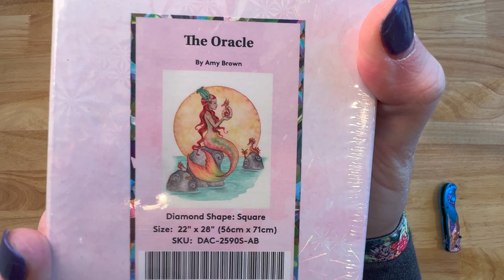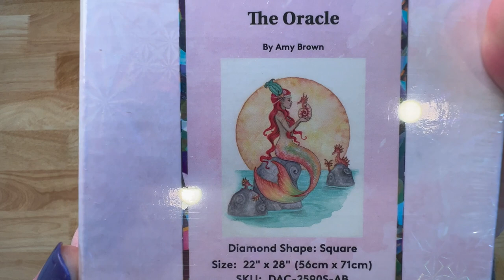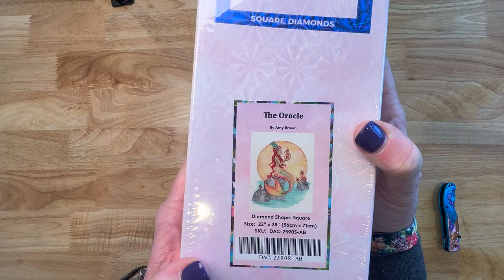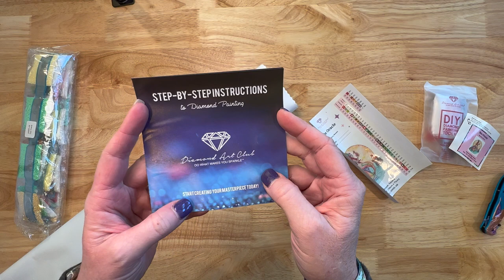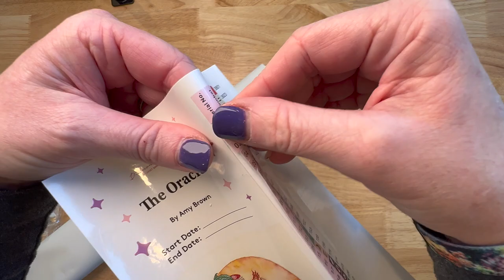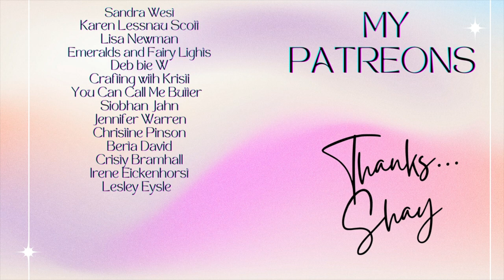Unboxing Diamond Art Club || It's a Limited Edition!!!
Hello all,
Thanks for stopping by...
Hugs,
Shay ❤️

❤️Favorite things❤️

Drill Vacuum

Release Papers